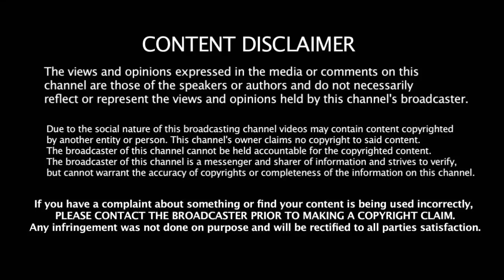இந்தியாவின் பலவீனம் இவர்தான் பாகிஸ்தான் முன்னாள் வீரர் அதிரடி பேட்டி | India vs Pakistan